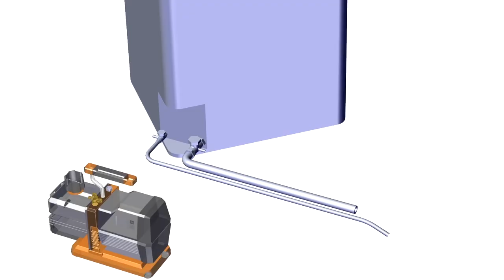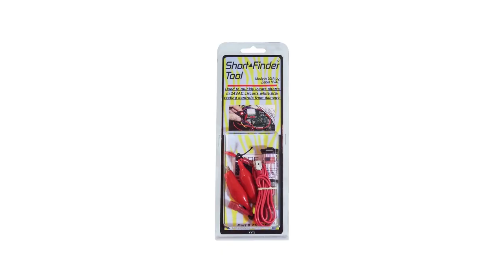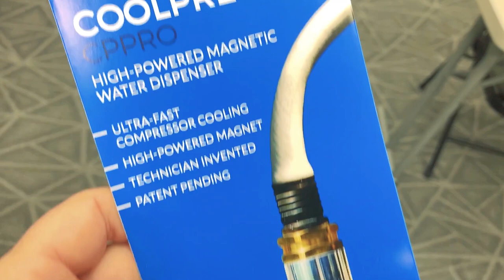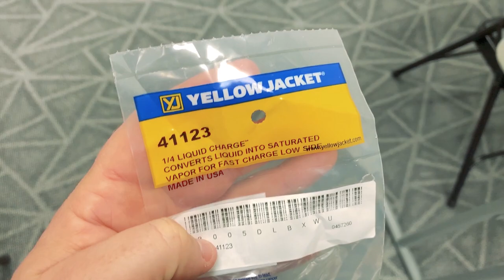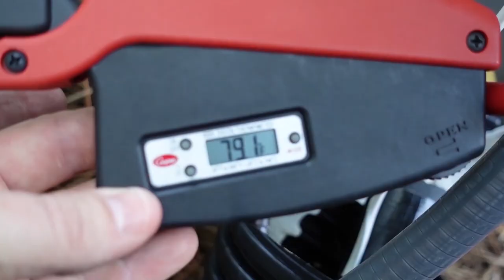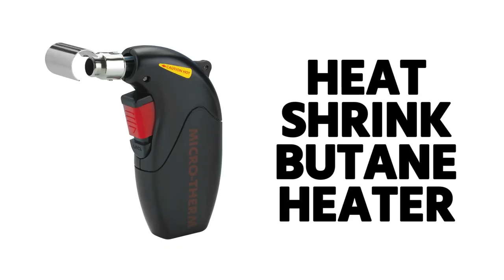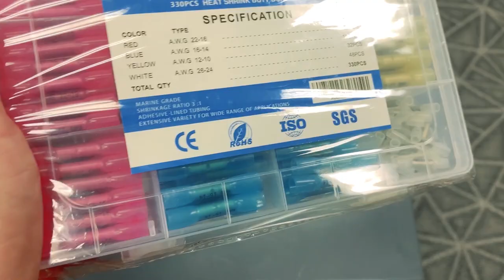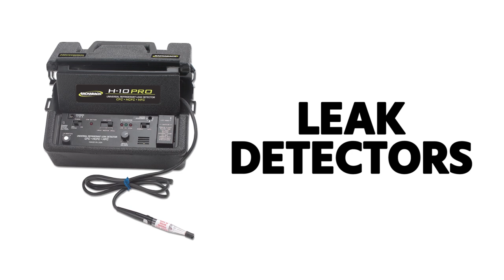Some of Bryan's Favorite New Tools Giveaway Meeting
In this Tools Giveaway Meeting free for all Bryan gives away some of his favorite new useful and odd little tools that can make the job easier and talks a bit about each one.